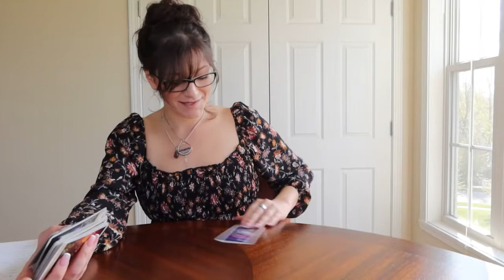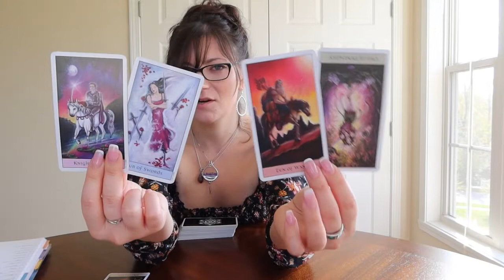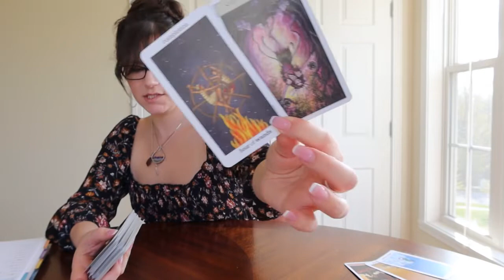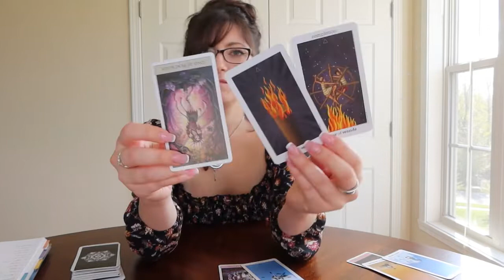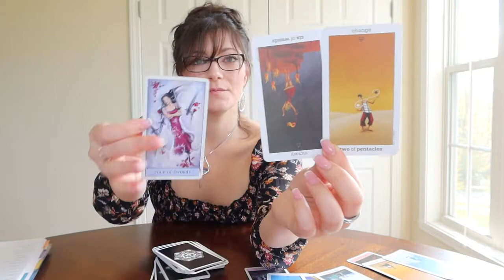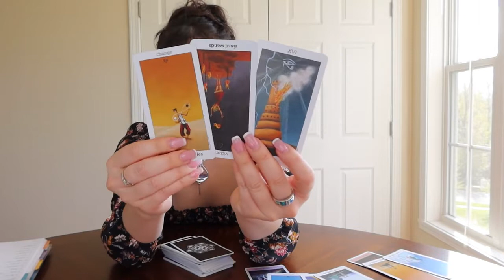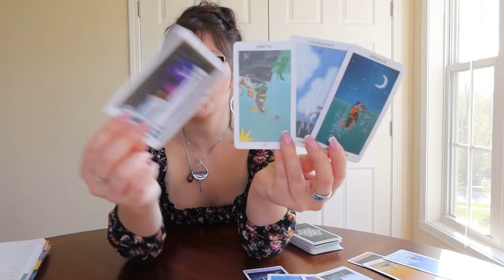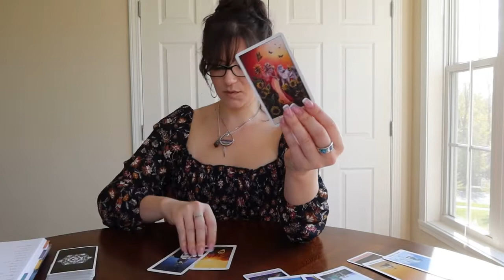Sagittarius: Breaking Through Illusions🥳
This is a General Tarot Reading
Please keep in mind, these are general readings, they will not resonate for everyone. If this reading does not resonate, please check your sun, moon, rising, venus and jupiter placement. Also, please keep in mind energy is not gender. We all have masculine and feminine energy within us. Energies can be reversed.

Oracle Decks Used:
Wisdom of the Oracle:
Moonology Oracle:
Animal Spirit Oracle:
Mystical Shaman Oracle:
Angels and Ancestors Oracle:
Universe Has Your Back Oracle:
Angel Answers:
The Crystal Wisdom Healing Oracle

Tarot Decks:
Sun & Moon Tarot:
Tarot Illuminati
Cosmic Tarot:
Rider Tarot Deck:
Witches Tarot:
Tarot in Wonderland:
Revelations Tarot:
Tarot Grand Luxe:
Eight Coins Tattoo Tarot:
Dreams of Gaia:
The Light Seer’s Tarot:
Radiant Rider Waite Mini: